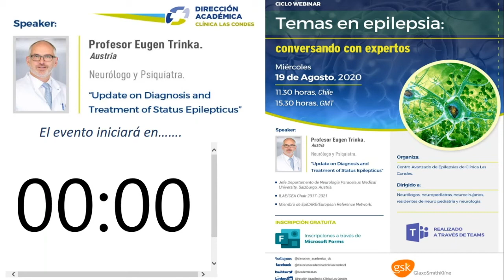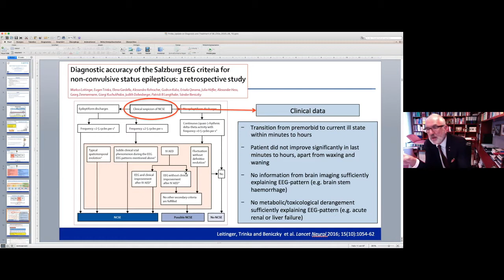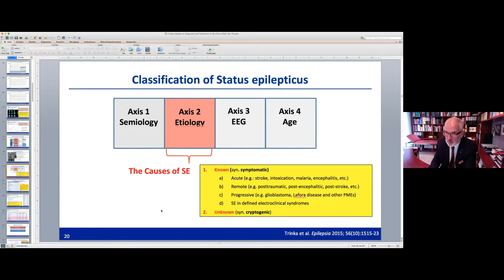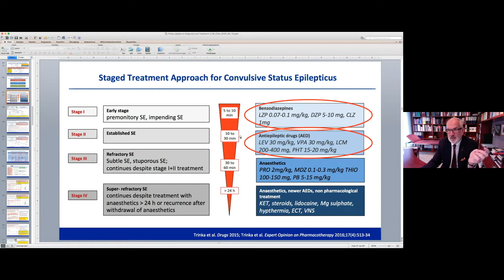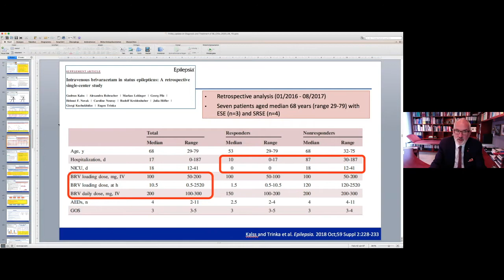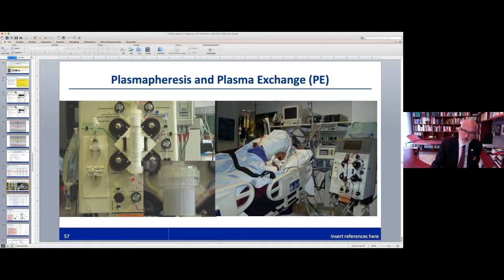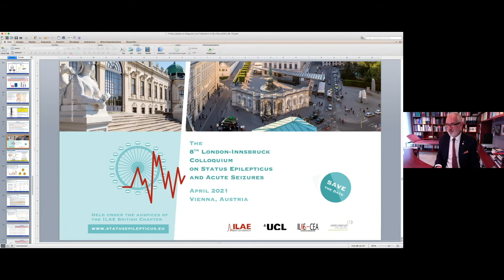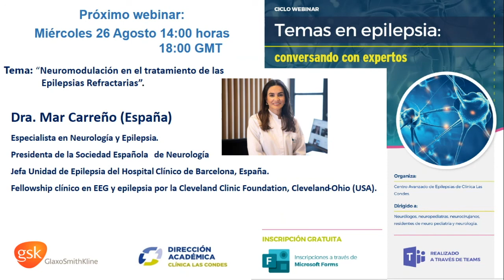Webinar Temas de epilepsia. Conversando con el experto. Prof. Eugen Trinka.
Update on Diagnosis and treatment of status epilepticus